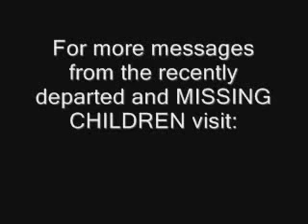人類歷史（32）：靈魂結構體與預編程